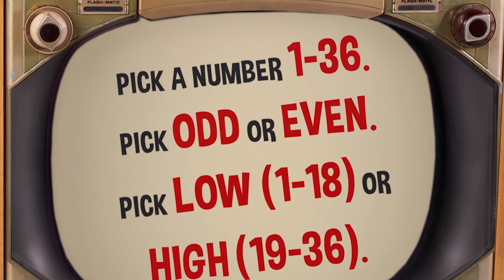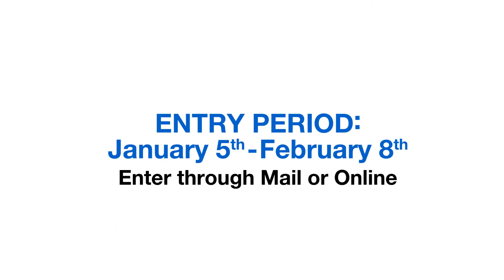In the Know January 2018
We're kicking off 2018 with a brand new quick draw style game, new instant tickets and a chance to win a brand new Jeep!